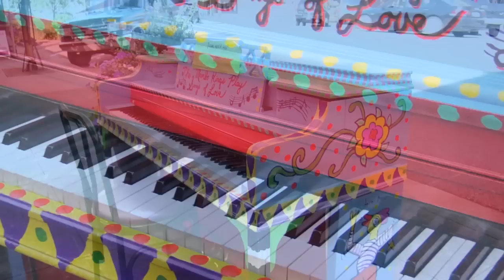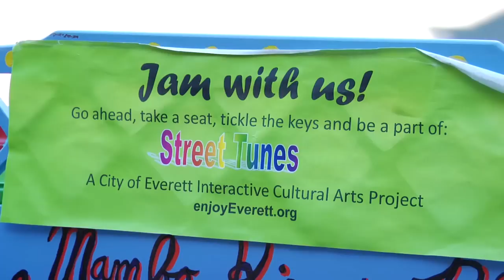Street Tunes Everett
The City of Everett this summer unveiled Street Tunes Everett, a European-inspired program that placed several pianos around the city.  The idea was to let people enjoy random acts of music from those who sat down to play the piano.  Northwest Live took to the streets to find out more about this program, and capture the painted artwork each piano had.  Public opinion was very favorable, as shop owners reported some very talented piano players jamming away on the piano.  Occasionally, they were even joined by other musicians to create a more elaborate jam that was truly music to the ears.